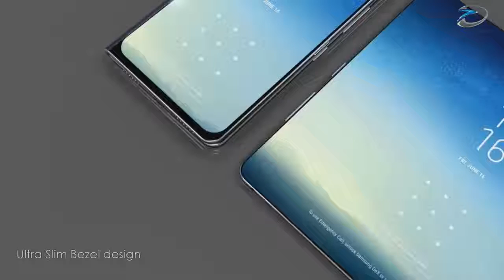samsung galaxy x possible look !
some leaks of what may end up being Samsung Galaxy X